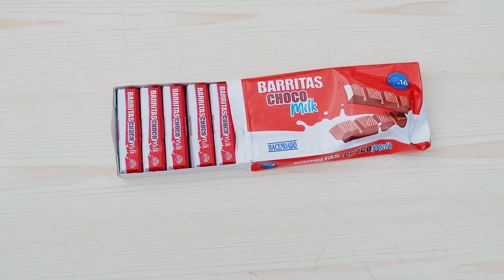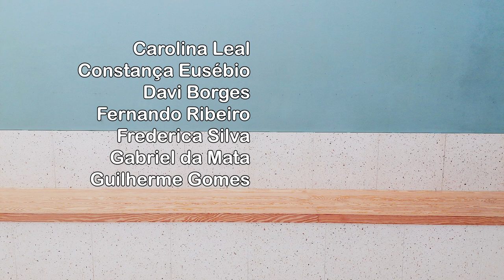A ALIMENTAÇÃO SAUDÁVEL E NÃO SAUDÁVEL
2024 - Complexo Escolar do Alvito - 2ºD

SINOPSE
Se a nossa cor mudasse consoante o que comíamos, só existiam 2 cores: o Verde e o
Vermelho. Uma aplica-se à alimentação saudável e a outra à alimentação não saudável.
Descobre qual é qual.